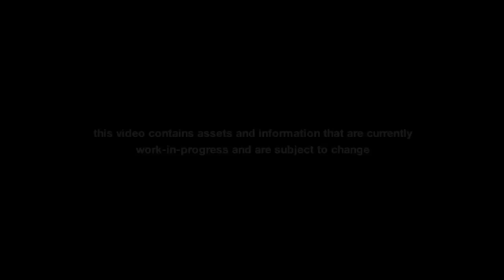Cross of the Dutchman - Gameplay Trailer